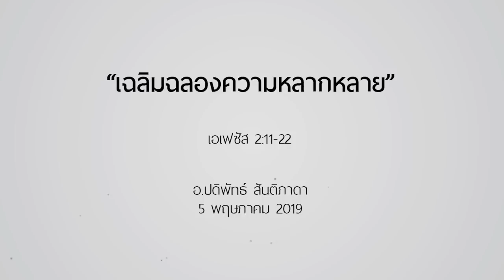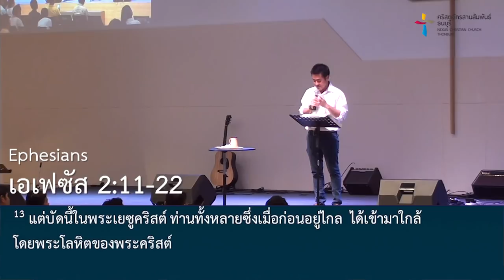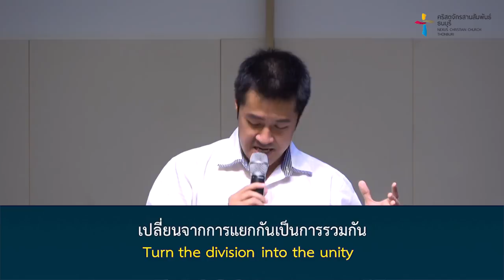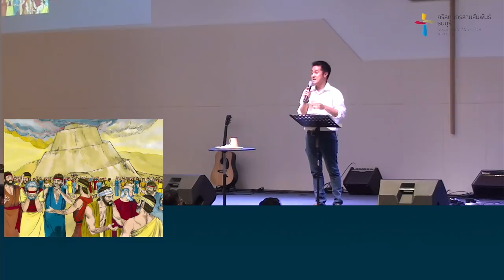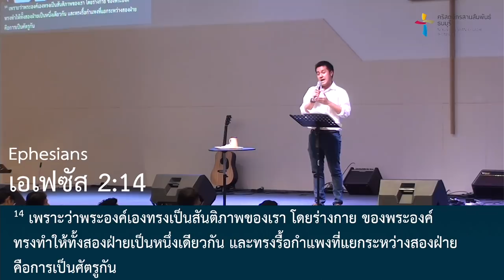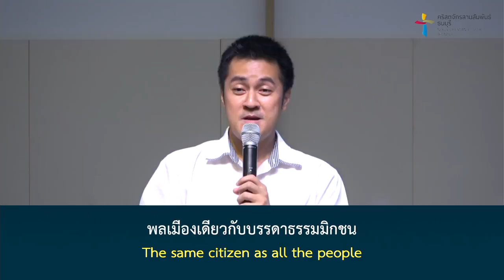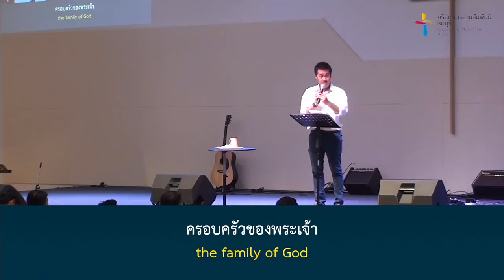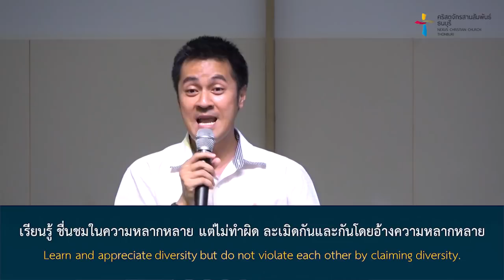คำเทศนา เฉลิมฉลองความหลากหลาย (เอเฟซัส 2:11-22)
เพราะคริสตจักรเป็นที่ที่มีความหลากหลาย มีผู้คนที่แตกต่างมากมายมาจากหลายเบื้องหลังที่มาอยู่รวมกัน ด้วยข่าวประเสริฐที่ผูกพันเราไว้โดยพันธสัญญาของพระเจ้าผ่านทางพระเยซูคริสต์ ในฐานะผู้เชื่อเราควรจะมีมุมมองต่อความหลากหลายอย่างไรโดยไม่ขัดแย้งกัน มาเรียนรู้ได้จากพระธรรมตอนนี้

โดย อ.ปดิพัทธ์ สันติภาดา

คำเทศนา : เฉลิมฉลองความหลากหลาย
(เอเฟซัส 2:11-22)

1. เปลี่ยนจากการแยกกันเป็นการรวมกัน
2. เปลี่ยนจากการเป็นศัตรูมาเป็นเพื่อน
3. เปลี่ยนจากปัจเจกเป็นชุมชน